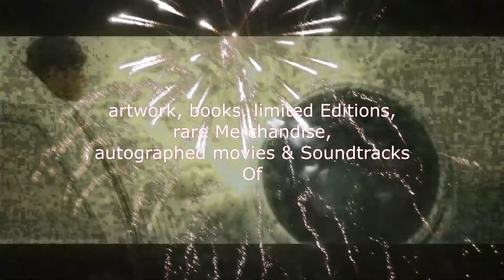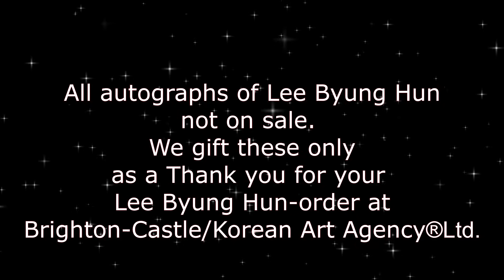Bright (K)nights - Korean Art Agency® Ltd goes LEE BYUNG HUN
We love to Brighton® your day!
And if we can show you some climpses of artists we adore we also Brighton OUR very own day.
Today an amazing light of joy will sneak through our castle.
The one and only LEE BYUNG HUN takes over the Korean Art Agency® troopers and overwhelmes our followers with stormy love and embraces the darkness.
What more else to say than:
GO AHEAD EUGEN CHOI. We follow you 😉
LEE BYUNG HUN LIMITED AND RARE EDITIONS OF FINEST ART
at KOREAN ART AGENCY®Ltd

The Brighton GROUP™ is an association containing the trademarked Companys Brighton Publishing House® Ltd, Brighton Events® Ltd, Nibelungs bookfair®, Brighton LECTORS® as well as by the media company Brighton DIGITAL®. All productions of Brighton DIGITAL® have initial allocation code YC8, which was awarded to Brighton Publishing House® Ltd by the German Music Industry Association. The Brighton GROUP™ subsidiaries, The Bollywood Academy® and the KOREAN ART AGENCY® are not only the contact for all those who would like to learn dancing or refreshing their former skills but who are also interested in the cultur, languages and commercial background knowledge of our Indian, KOREAN and Asian neighbours. They are the first and so far only BRANDS of this kind, WORLDWIDE. With the fashion labels SDC®Fashion & FK®Fashion as well as with the sports brands Bolly Pump® and BollyRobic® the client rounds its quality requirements of the above mentioned companies off.
COPYRIGHT
KoreanArtAgency®Ltd
BRIGHTON VERLAG® Ltd

FOTOS / Autographs
Brighton Verlag® GmbH, Korean Art Agency Ltd
VIDEOS
Pixabay  Inspired Images
3D Animation Production Company
Johnson Cherian
Misam Rizvi
Hans Braxmeier
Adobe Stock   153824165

MUSIK – The last race in hell

LEE BYUNG HUN WORK WE LOVE!
• 1995: Who Drives Me Mad?
• 1995: Runaway
• 1996: Kill the Love
• 1997: Elegy of the Earth
• 1999: The Harmonium in My Memory
• 2000: Joint Security Area
• 2001: Bungee Jumping of Their Own
• 2002: My Beautiful Girl, Mari
• 2002: Addicted
• 2004: Everybody Has Secrets
• 2004: Three… Extremes
• 2005: Bittersweet Life (kor. 달콤한인생, Dalkomhan Insaeng)
• 2006: Once in a Summer
• 2007: Hero
• 2008: The Good, the Bad, the Weird (Joheunnom nabbeunnom isanghannom)
• 2009: I Come with the Rain
• 2009: G.I. Joe – Geheimauftrag Cobra (G.I. Joe: The Rise of Cobra)
• 2010: The Influence
• 2010: I Saw the Devil (Akmareul boatda)
• 2011: Mission I.R.I.S
• 2012: Masquerade (Gwanghae)
• 2013: G.I. Joe – Die Abrechnung (G.I. Joe: Retaliation)
• 2013: R.E.D. 2 (RED 2)
• 2015: Terminator: Genisys
• 2015: Memories of the Sword
• 2015: Inside Men – Die Rache der Gerechtigkeit
• 2016: The Age of Shadows (밀정 Miljeong)
• 2016: Die glorreichen Sieben (The Magnificent Seven)
• 2017: The Fortress (Namhansanseong)
• 2019: Ashfall
• 2020: Das Attentat – The Man Standing Next (남산의 부장들)
• 1991: Asphalt My Hometown
• 1991: Family
• 1991: Flower That Never Wilt
• 1992: Wild Sunflower
• 1992: Days of Sunshine
• 1992: Dawn
• 1992: Tomorrow Love
• 1993: The Sorrow of the Survivor
• 1993: Police
• 1994: The Fragrance of Love
• 1995: Asphalt Man
• 1995: Son of Wind
• 1997: Beautiful My Lady
• 1997: I Do
• 1997: White Sand
• 1998: White Night 3.98
• 1999: Happy Together
• 1999: Love Story – Story 1: Sunflower
• 1999: Sally is Back
• 2001: Road
• 2001: Beautiful Days (아름다운 날들)
• 2003: All In (올인)
• 2009: IRIS
• 2011: Diplomat Kosaku Kuroda
• 2018: Mr. Sunshine